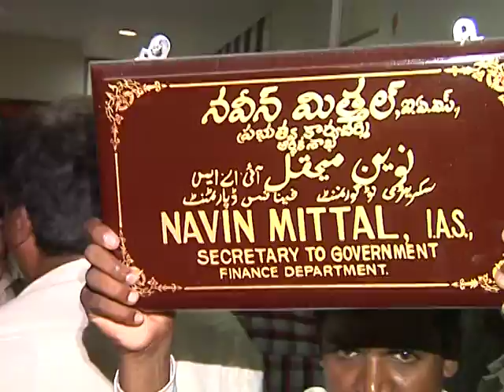Sachivalaya employees dharna at ias officer naveen mittal office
newsSachivalaya employees dharna at ias officer naveen mittal office